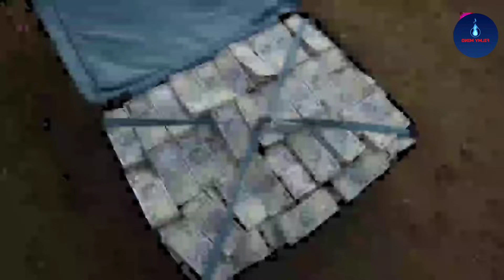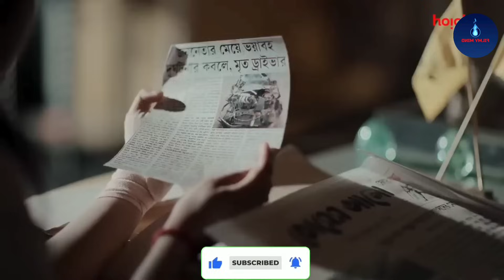TOP 11 Best CRIME THRILLER WEB SERIES IN HINDI 2023